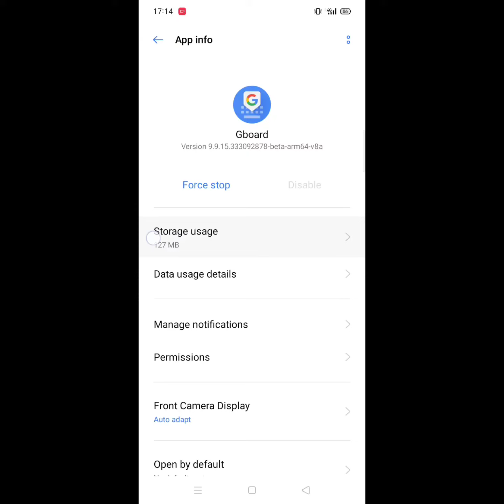how to fix oppo keyboard problem | keyboard not working on oppo phone